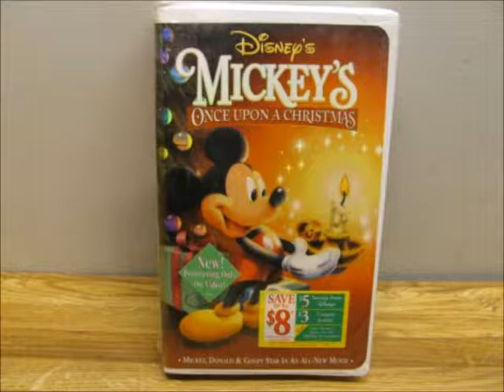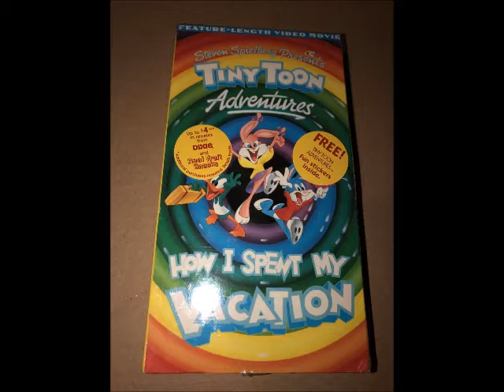my top 5 favorite Direct to videos